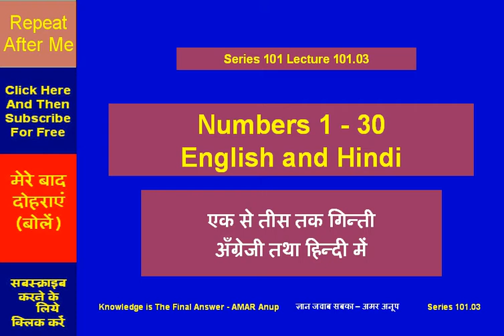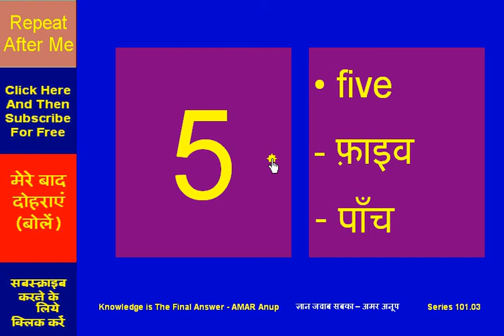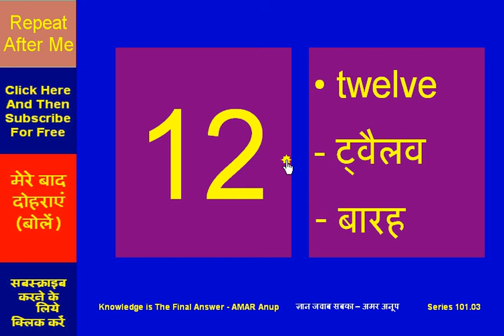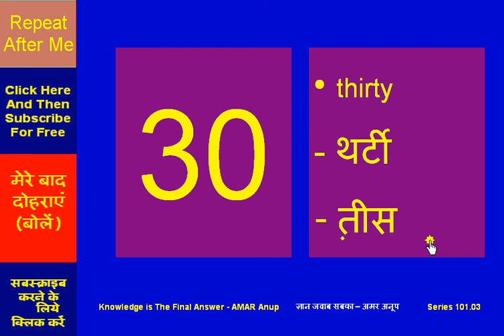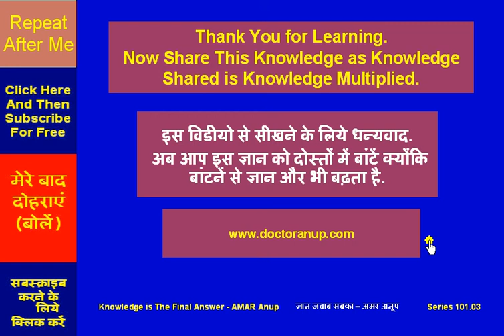1 to 30 English Pronunciation. Also hindi translation. 1 से 30 तक संख्या अंग्रेजी में व हिंदी अनुवाद